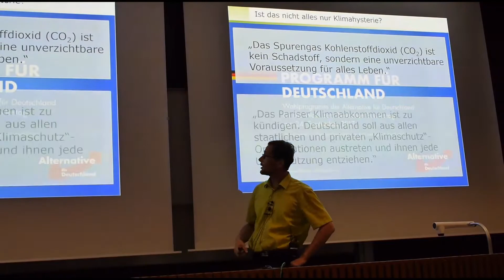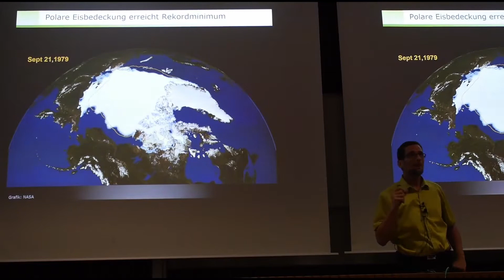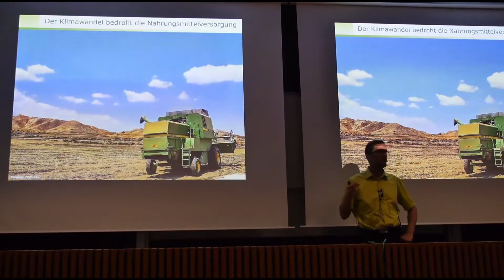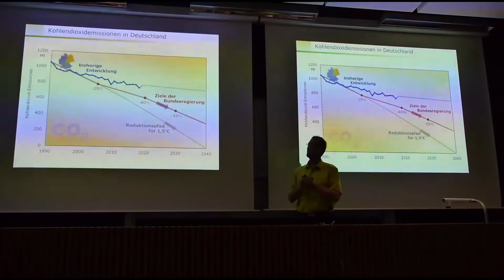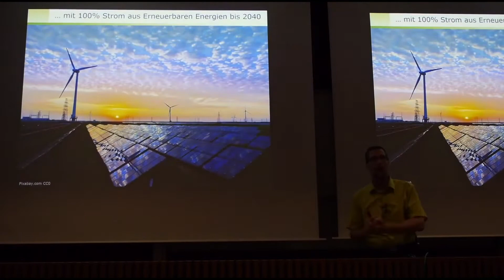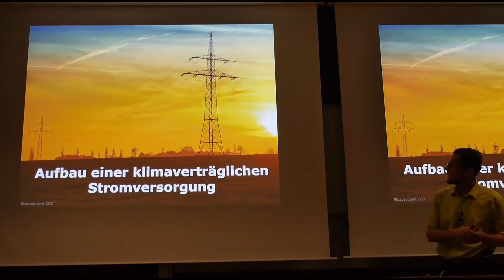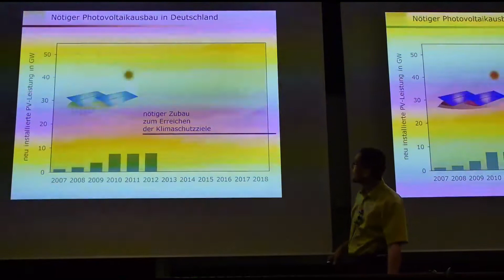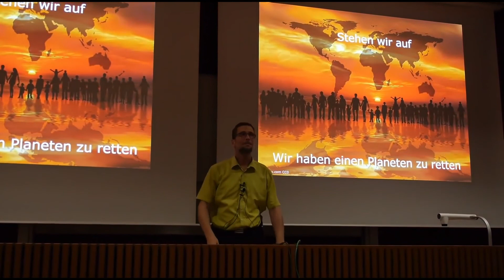Klimaschutz in der Sackgasse / Prof. Dr. Volker Quaschning (HTW Berlin) *TON OPTIMIERT*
Hierbei wurde der Ton professionell optimiert und ist jetzt viel besser verständlich. Ich hab' das einfach mal gemacht, denn dieser Vortrag bietet durchaus interessante Denkanstöße; da sollte auch die Hörattraktivität stimmen.